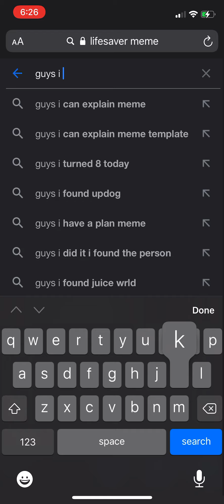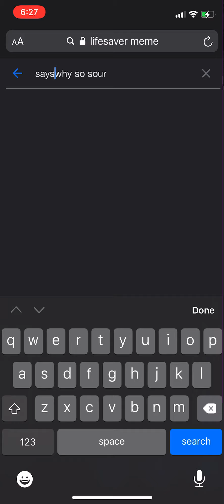Guys I know what the lifesaver comic is saying